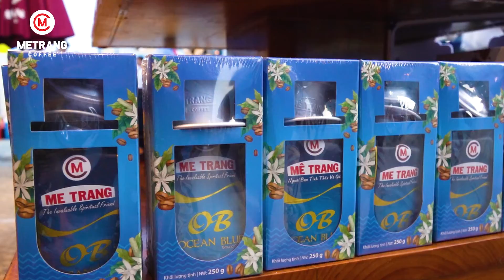✅ GLOBAL MEDIA | RECAP MÊ TRANG COFFEE TẠI LIÊN HOAN DU LỊCH BIỂN 2022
RECAP MÊ TRANG COFFEE TẠI LIÊN HOAN DU LỊCH BIỂN 2022
-- 𝐂𝐥𝐢𝐞𝐧𝐭: Mê Trang coffee
-- 𝐀𝐠𝐞𝐧𝐜𝐲: 𝐆𝐥𝐨𝐛𝐚𝐥 𝐌𝐞𝐝𝐢𝐚
👉 Từ ngày 16 đến 19-6, Liên hoan du lịch Biển Nha Trang 2022 với chủ đề “Nha Trang - Khánh Hòa, chạm đến trái tim” đã thực sự đem lại cho du khách và người dân địa phương những trải nghiệm thú vị, đầy cảm xúc với hơn 30 hoạt động, sự kiện ở nhiều loại hình khác nhau.

♨️ Trong sự kiện lần này, Mê Trang coffee đã có cơ hội giới thiệu sản phẩm đến khách hàng thông qua buổi hội chợ giao lưu với các doanh nghiệp tại phố đi bộ Nha Trang.
𝐆𝐋𝐎𝐁𝐀𝐋 𝐌𝐄𝐃𝐈𝐀 - 𝐀𝐆𝐄𝐍𝐂𝐘 𝐌𝐀𝐑𝐊𝐄𝐓𝐈𝐍𝐆 & 𝐌𝐄𝐃𝐈𝐀
🏠 23A Hai Bà Trưng, Phường Xương Huân, Thành phố Nha Trang